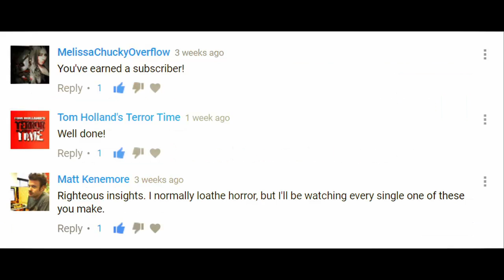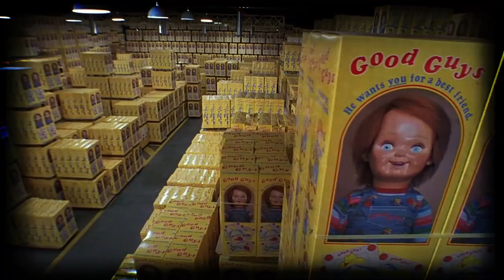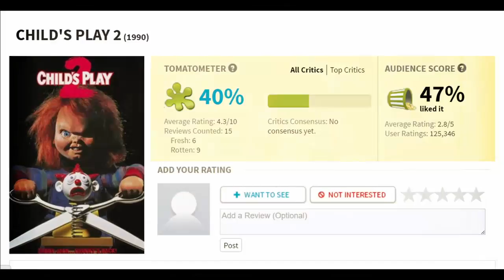Whistling Past the Graveyard #2 - Child's Play 2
I continue my delve into the Chucky series with a look into Child's Play 2 and what makes a good first sequel.